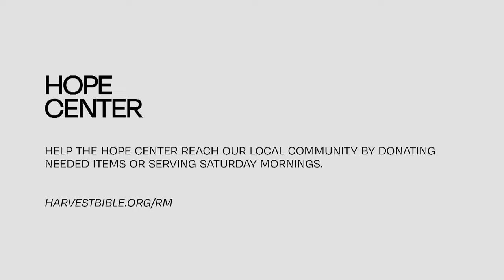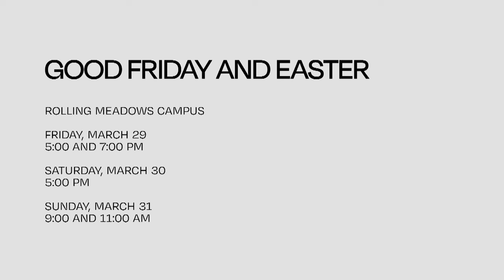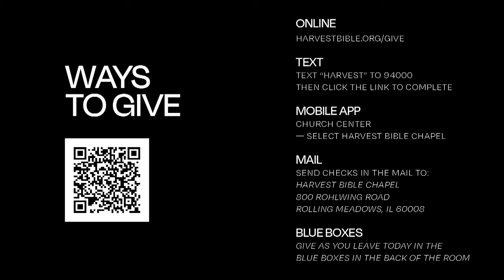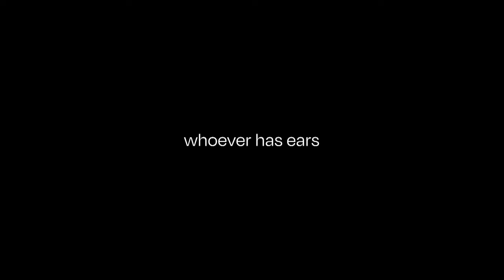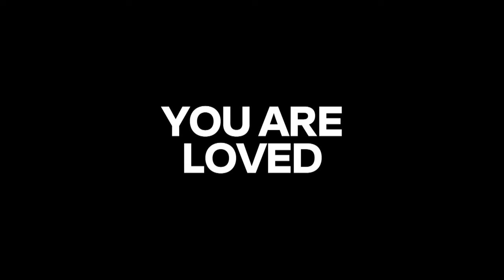Ears to Hear | Pastor Jeff Thompson, March 23–24, 2024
Salvation is hard, it is of the Lord, but it requires perseverance.

Watch the entire weekend gathering featuring the message, Ears to Hear, from Matthew 13:1–23 in the series, Parables of the Kingdom.